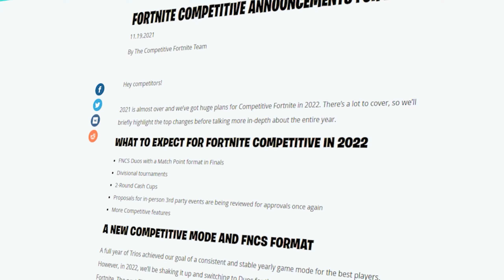How YOU Can Win The Next Duo FNCS...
Hey guys, in this video I go over the things you can do to prepare for the upcoming Duo FNCS in 2022. I go over many points that you can implement into your playstyle to improve.